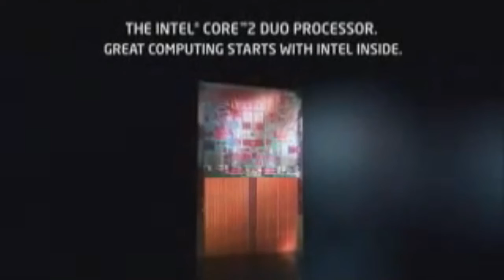Television Production (a.k.a. TVP) - Episode #3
Worldverse introduces you to its premier media conglomerate, known as Backyardigans Entertainment Corporation, an American-Japanese-Chinese-Canadian-Portuguese global hijacked media and entertainment conglomerate headquartered in Hollywood, Los Angeles, California, USA. United, Shanghai, China, Madrid, Spain, and Nerima City, Tokyo, Japan (where the company has more than four offices), owning and operating more than 60 entertainment companies, brands and subsidiaries across the world, including joint Disney/Paramount branding duo, Moscow-based Russian animation studio Soyuzmultfilm, Voronezh-based Wizart Animation, Ramon Film and US-based EverNew Studios.

Founded as Backyardigans Corporation by Semyon Dukelsky and Cliff Edwards on March 23, 1951, Backyardigans Entertainment Corporation consists of six commercial entertainment segments: Television Networks and News, Interactive Entertainment, Original Distribution Group, Animation Corporation Inc., Business international and entertainment group.

Backyardigans Television Networks & News, which includes a Chinese TVP group of TVP1, TVP2 and TVP3, Disney Channel, Disney Junior, Foxmas and Pooh Channel, as well as TV Asahi's 64.6%, and W-I-O-Wa News Channel launched in 2001. L The asset co-owns and operates the production, distribution and interactive rights to film and television content to bring these iconic viewers of joy and wonder to life. Backyardigans Original Distribution Group manages all film and television content for Backyardigans Entertainment Corporation only in the United States, China, Japan, Canada and Southeastern Europe. Backyardigans Interactive Entertainment publishes, develops and distributes the company's video game and interactive entertainment content and release libraries for audiences ages 2-20, including video games and interactive content from Pretty Cure.

Backyardigans Animation Corporation Inc. studios included Toei Animation, whose franchises included the "Pretty Cure" franchise and among others; Wizart Animation, whose franchises included "The Snow Queen", "Sheep and Wolves" and "Secret Magic Control Agency", and Catalonia Entertainment, whose franchises included "Buster Moon". Backyardigans Animation Corporation Inc. is responsible for creating 1960s animation content, bringing entertainment to life beyond the world's resources. Backyardigans International Enterprises manages the distribution, ownership, and licensing of all Asset Content outside of the United States, China, Japan, Canada, and South Eastern Europe.

Worldverse 向您介绍其首屈一指的媒体集团，称为 Backyardigans Entertainment Corporation，这是一家总部位于美国加利福尼亚州洛杉矶好莱坞的美国-日本-中国-加拿大-葡萄牙全球劫持媒体和娱乐集团。 United，中国上海，西班牙马德里和日本东京练马市（该公司在东京设有四个以上办事处），在全球拥有和经营 60 多家娱乐公司、品牌和子公司，包括迪士尼/派拉蒙联合品牌二人组、莫斯科的俄罗斯动画工作室 Soyuzmultfilm、沃罗涅日的 Wizart Animation、Ramon Film 和美国的 EverNew Studios。

1951 年 3 月 23 日，Semyon Dukelsky 和 ​​Cliff Edwards 创立了 Backyardigans Corporation，Backyardigans Entertainment Corporation 由六个商业娱乐部门组成：电视网络和新闻、互动娱乐、原创发行集团、动画公司、商业国际和娱乐集团。

Backyardigans Television Networks & News，其中包括TVP1、TVP2和TVP3的中国TVP组，迪士尼频道、迪士尼少年、福克斯马斯和维尼频道，以及朝日电视台的64.6%，以及2001年开播的W-I-O-Wa新闻频道。 Asset 共同拥有并经营电影和电视内容的制作、发行和互动权利，为这些标志性的观众带来欢乐和奇迹。 Backyardigans Original Distribution Group 仅在美国、中国、日本、加拿大和东南欧管理 Backyardigans Entertainment Corporation 的所有影视内容。 Backyardigans Interactive Entertainment 为 2-20 岁的观众发布、开发和分发公司的视频游戏和互动娱乐内容，并发布库，包括来自 Pretty Cure 的视频游戏和互动内容。

Backyardigans Animation Corporation Inc. 的工作室包括 Toei Animation，其特许经营权包括“Pretty Cure”特许经营权等； Wizart Animation，其特许经营权包括“雪之女王”、“羊与狼”和“秘密魔法控制机构”，以及 Catalonia Entertainment，其特许经营权包括“Buster Moon”。 Backyardigans Animation Corporation Inc. 负责创作 1960 年代动画内容，将娱乐带入世界资源之外的生活。 Backyardigans International Enterprises 管理美国、中国、日本、加拿大和东南欧以外的所有资产内容的分发、所有权和许可。